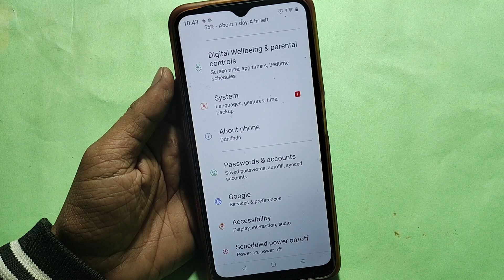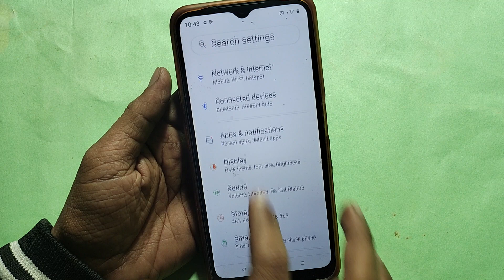How to fix power button problem Oppo A17k 5G me, how to fix auto restart problem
Best powerful CPU under 10k

60-Inch Tripod with Bag

7 Socket 6A Extension Board